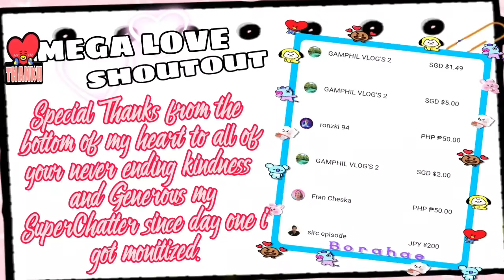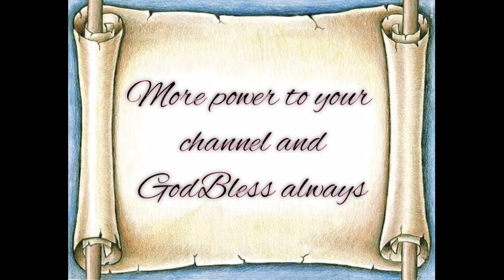SHOUT OUT TO MY MEMBERS/SUPERCHATTER